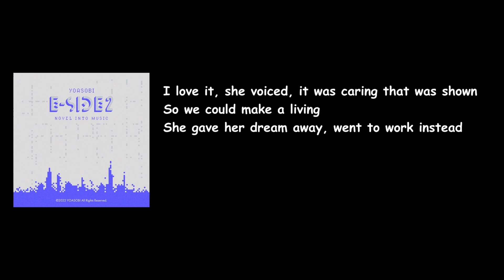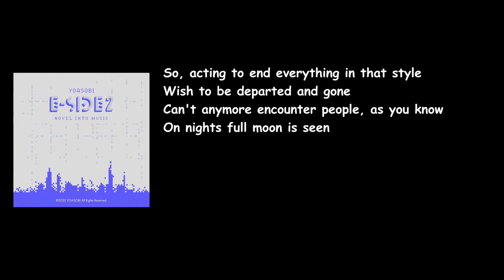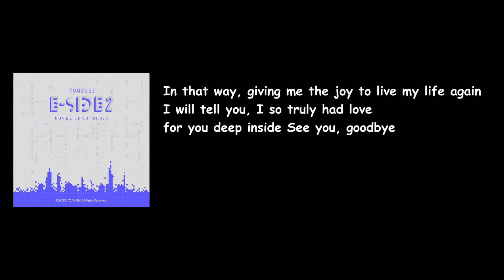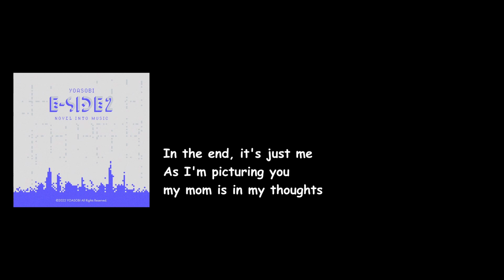Yoasobi English Version - If I Could Draw Life (E-SIDE 2 Album) Lyrics Video